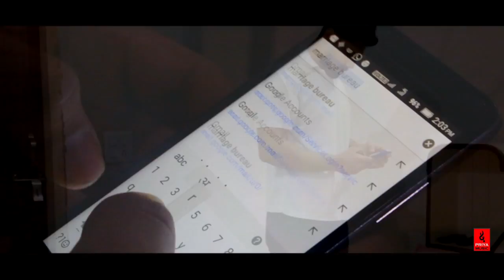Dahi Nahi Hai || Film By : Sandeep Yadav || Priya Music || Inspiring Short Story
Dahi Nahi Hai || Film By : Sandeep Yadav || Priya Music
Star Cast ' Chirag Malhotra Himanshi Panwer Surender Ahuja  Karnik Jain .
Stori ; Priya Kaul
Camra ; - S.K  Satish Kaul
Mack Up ; -  Priya Kaul

A Film By Sandeep Yadav

Company Name - Priya Music